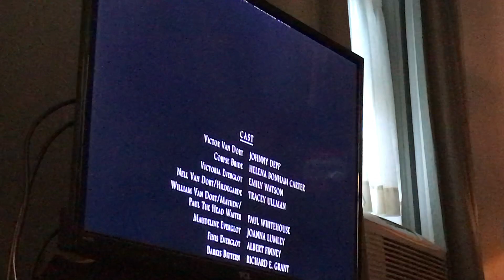corpse of bride